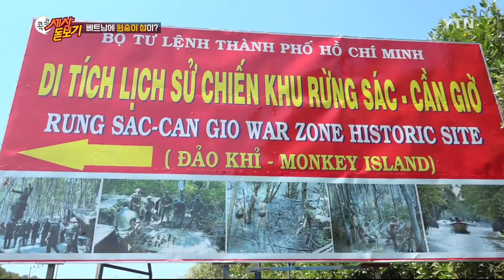베트남에 원숭이 섬이?! [콕콕 세상돋보기] / YTN KOREAN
베트남 쌀국수와 베트남 축구 박항서 감독...
베트남의 친근한 이미지 덕분에 베트남 여행도 덩달아 인기가 많아지고 있다는데요.
그런 베트남에 있는 이색 여행지, 베트남 원숭이 섬을 아시나요?
어떤 원숭이들이 섬에 있을지 영상에서 함께 확인해보시죠!

저는 지금 베트남 생태계의 보고 껀저섬으로 가고 있습니다.

껀저섬에는 희귀동물이 수백 종이나 살고 있다는데요.

그중에서도 천 마리가 넘는 원숭이들이 섬의 마스코트라고 합니다.

호찌민 시내에서 50km 떨어진 곳에 위치한 껀저섬.

껀저섬은 유네스코가 지정한 '생물권 보전지역'입니다.

이곳엔 다양한 희귀동식물이 살고 있는데요.

그중에서도 이 섬을 대표하는 동물은 원숭이입니다.

야생 원숭이 천여 마리가 모여 살아 일명 '원숭이 섬'이라고도 불리는데요.

섬 곳곳에서 보이는 원숭이들은 깜찍한 모습으로 시선을 사로잡습니다.

하지만 귀엽다고 방심은 금물!

원숭이들이 관광객을 위협하는 경우가 있어 항상 주의해야 하는데요.

마음을 놓고 있다가는 음식이나 귀중품을 빼앗기기 일쑤입니다.

[데이비드 / 관광객 : 우리 모두 원숭이들을 무서워한다는 게 흥미로워요. 여기선 이 작은 원숭이들이 포악해지거든요. / 이번엔 아직 그러지 않았는데 여기 몇 번 와본 적이 있거든요. 그땐 모자도 잃어버리고 안경도 잃어버렸어요. 여기 올 땐 조심해야 해요.]

아름다운 자연 속에서 원숭이들과 함께 시간을 보낼 수 있는 껀저섬.

관광객들에게 재미난 경험을 선사하고 있습니다.

베트남 껀저섬에서 YTN 월드 서혜연입니다.